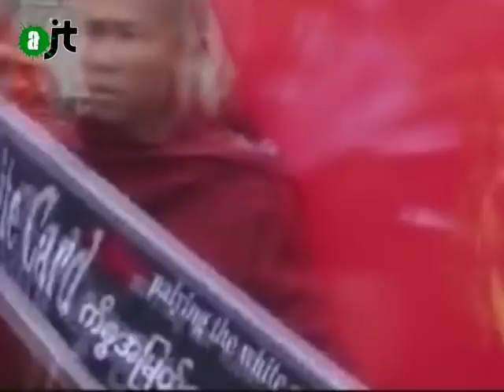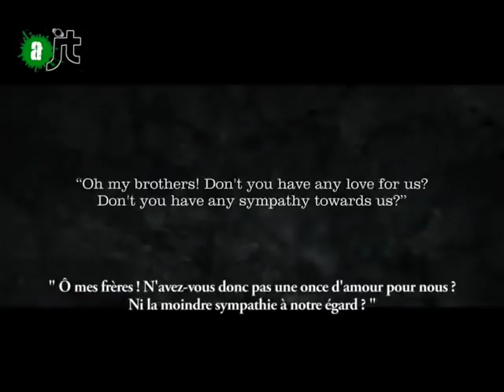Les Rohingyas: l'ethnie la plus persécutée dans le monde.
En Birmanie, la communauté des rohingyas, musulmane, est persécutée par les extrémistes bouddhistes depuis plusieurs décennies. L'ONU considère ce génocide comme le plus important actuel. Aung san suu kyi, nouvelle porte parole de la présidence depuis Avril 2016, va- t'elle intervenir ?